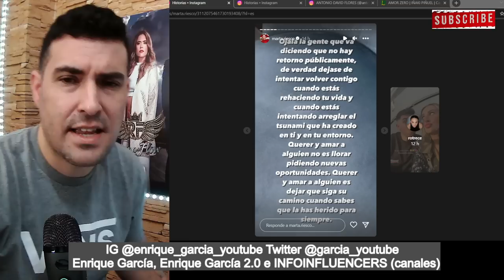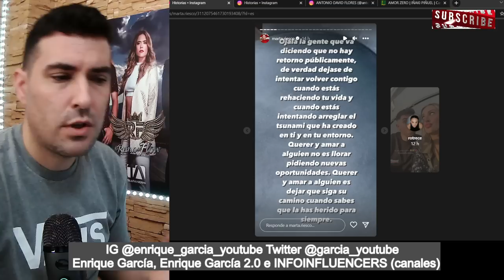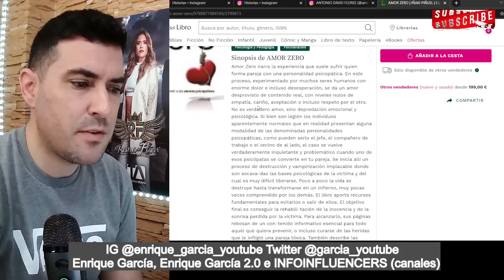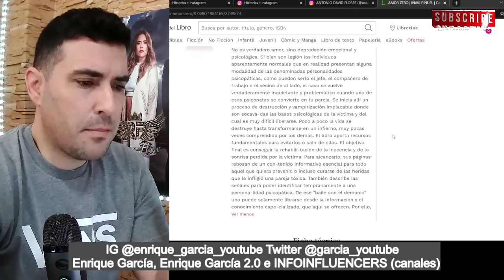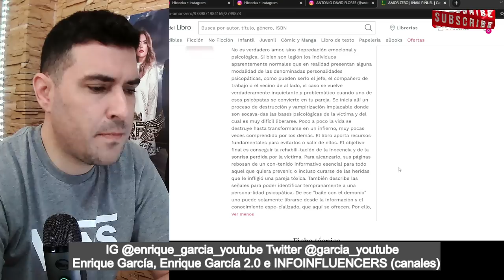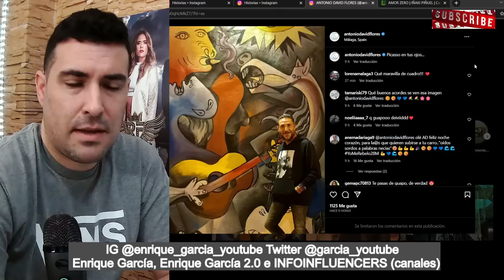GRAVES INSINUACIONES de Marta Riesco a Antonio David Flores por PSlCÓPATA, EMULA a Rocío Carrasco🚨